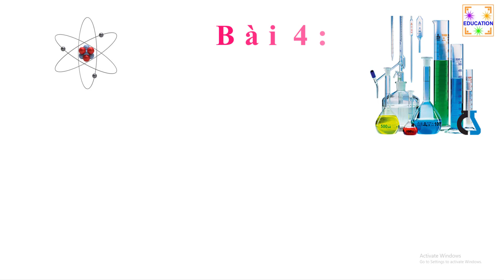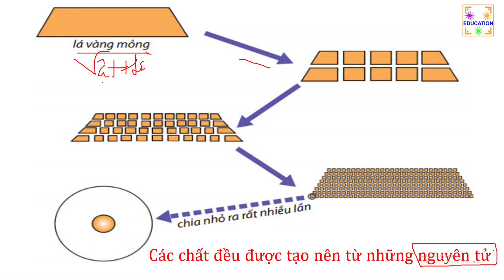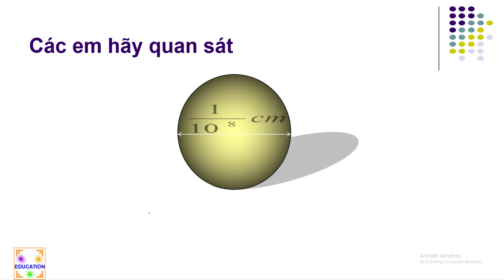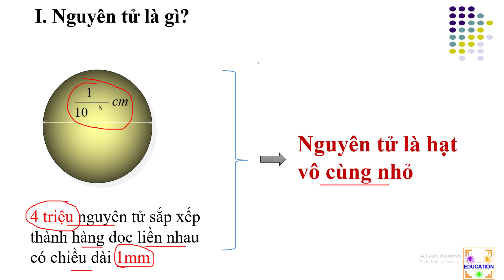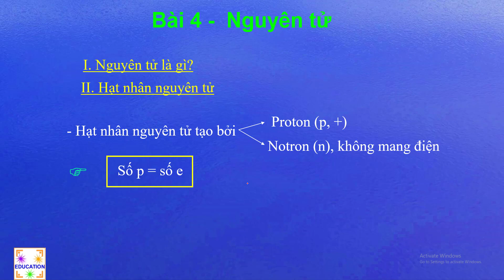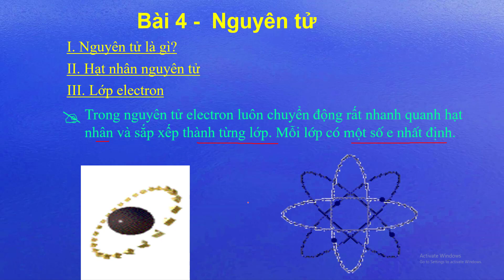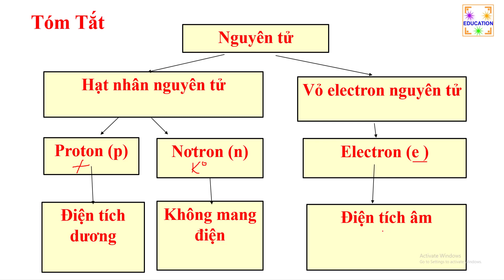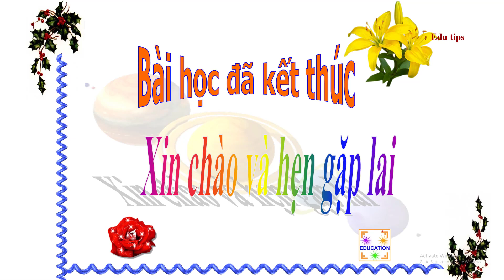Hóa học 8 bài 4 nguyên tử || Edu tips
trong bài này, tôi sẽ giới thiệu đến các em học sinh đơn vị cơ bản nhất cấu tạo nên chất, đó là Nguyên tử, mời các em, các bạn theo dõi.
- Giao lưu và xem thêm các bài học khác tại Fanpage
- Hãy để lại comment để chúng tôi có thể làm bài giảng tốt hơn.